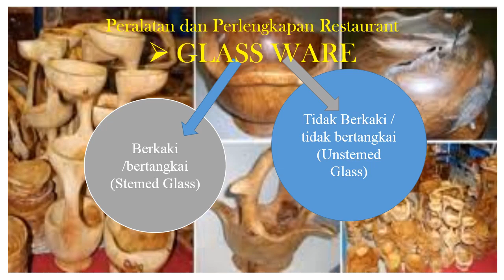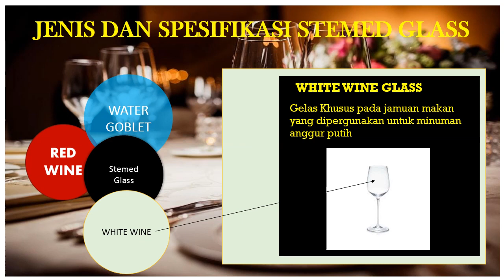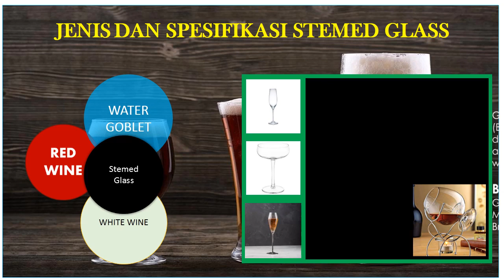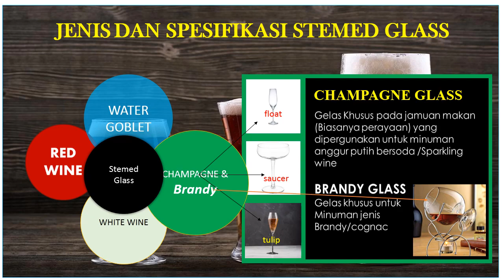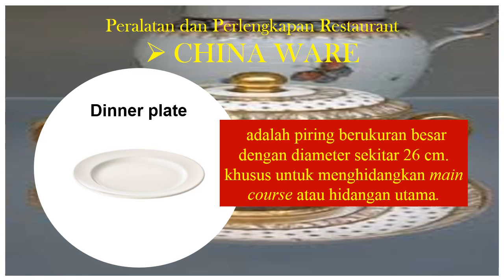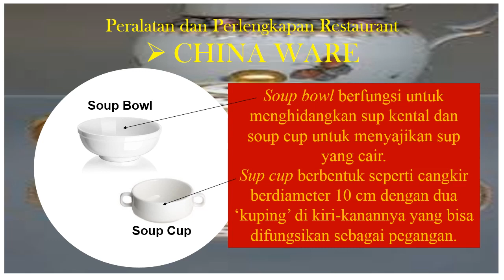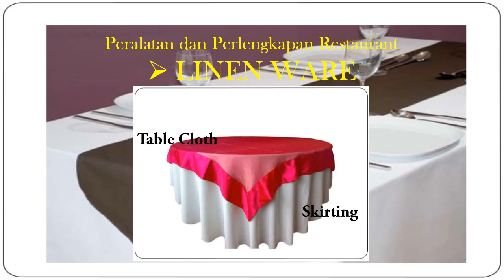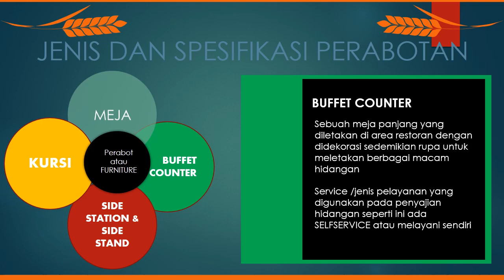FOOD & BEVERAGES SERVICE KELAS XII ,KD 3 6 Lanjutan